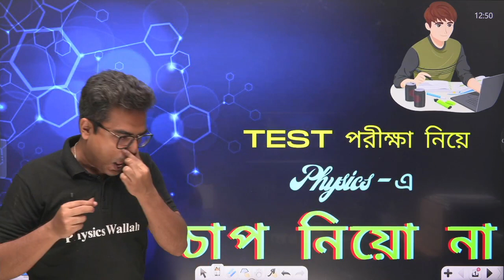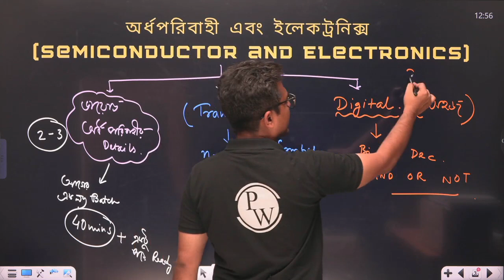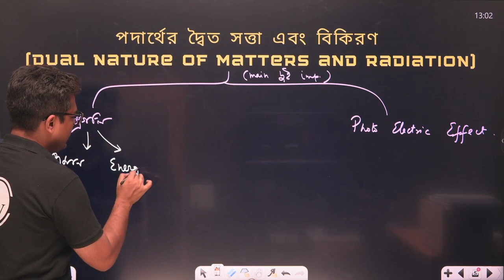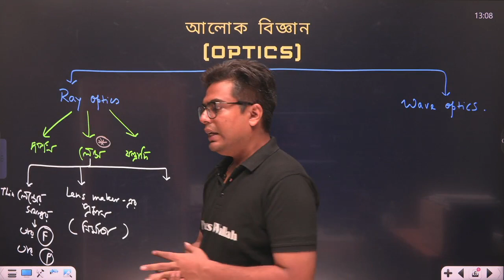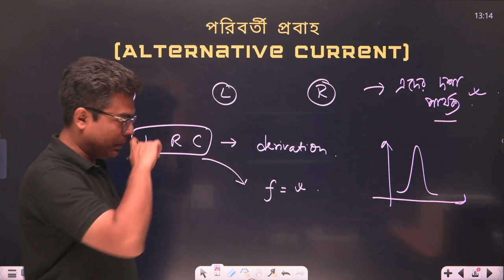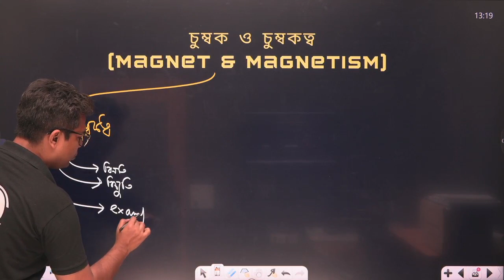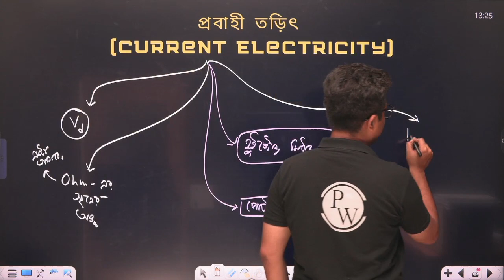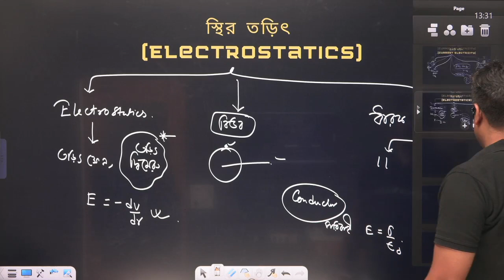Test পরীক্ষায় PHYSICS- এ চাপ নিওনা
▶️ Complete Physics Class 12th - EKLAVYA Batch (WBCHSE/WBJEE/NEET)